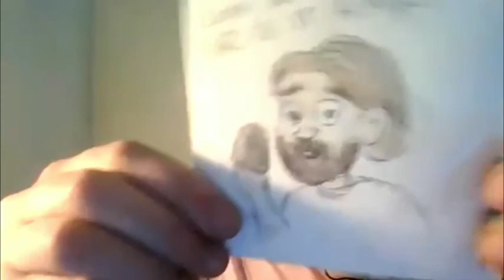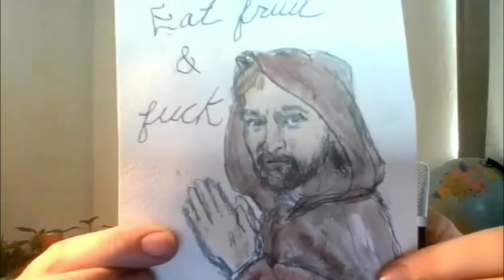Is This Anything Episode 41: Valedicktorians with Drew Morgan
"Is This Anything?" a show where a group of professional comics take turns pitching each other their new stand-up joke ideas. Top notch or total duds, each idea gets tagged, punched up, and riffed on until eventually it's something.